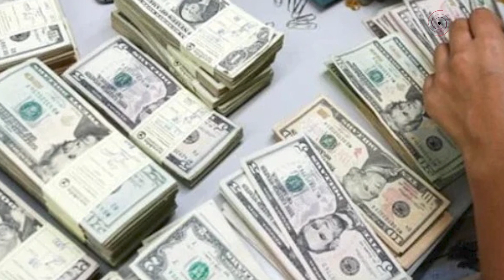ঈদের আগে চাঙা রেমিট্যান্স প্রবাহ, প্রতিদিন গড়ে আসছে ৬৯৪ কোটি টাকা || Jago News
ঈদের আগে চাঙা রেমিট্যান্স প্রবাহ, প্রতিদিন গড়ে আসছে ৬৯৪ কোটি টাকা